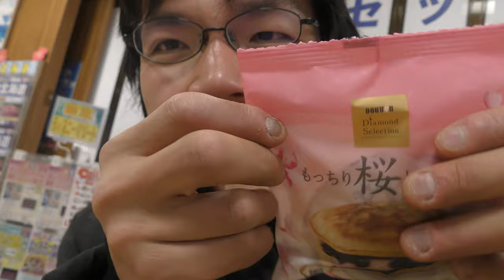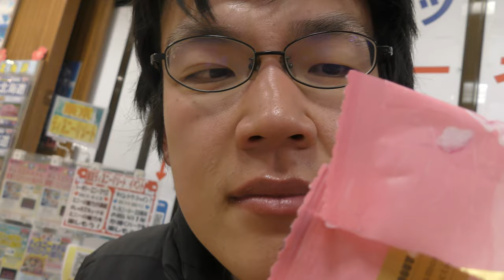【ドトールVSタリーズ】2022年の食べるお花見はドトールとタリーズの対決再び！！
ドトールとタリーズの桜が気になるあなたに！！
私が双方の桜商品を食べ比べてみました。
昨年秋に続き春のカフェ食べ比べ、食べるお花見はどちらが美味しい？
〒150-0031
株式会社Kiii 「日常演舞」宛